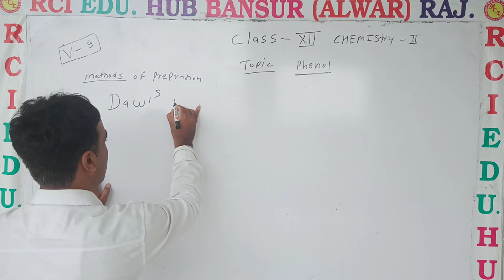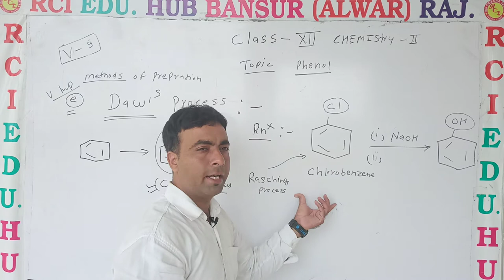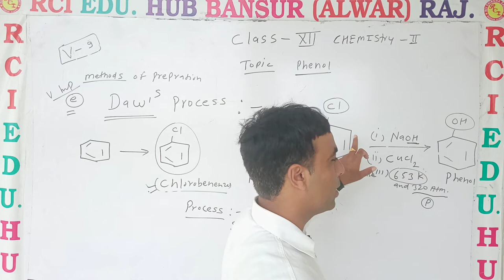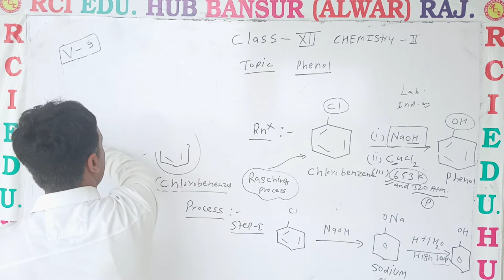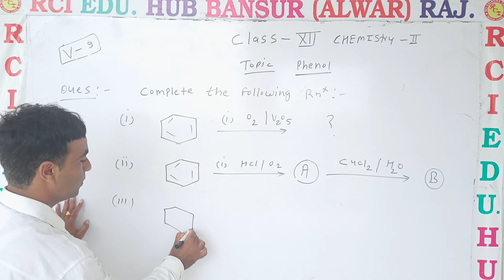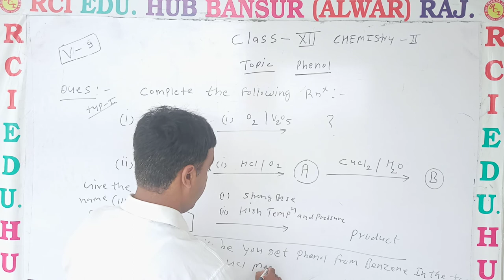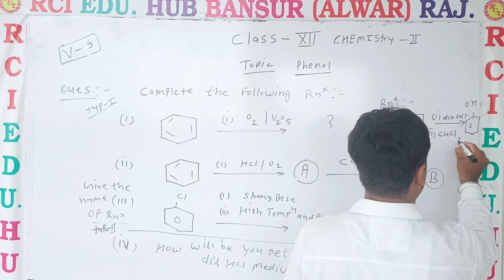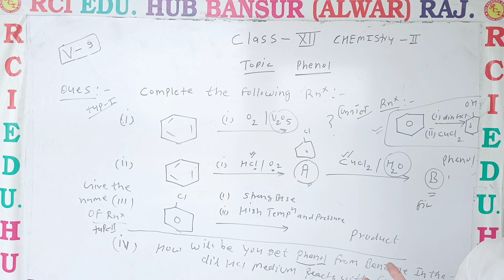Methods of preparation of phenol 1 2 ll Rci Edu. Hub Bansur Alwar Raj. ll BY KRISHAN SIR